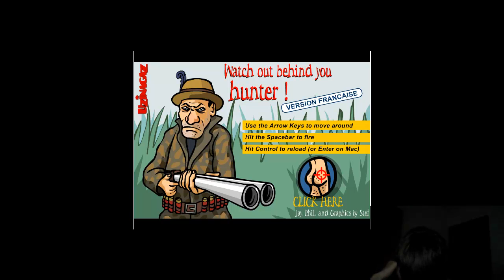Mini game session 2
Second mini game session where I'm alone in a jungle with Horney gay men xD! Also FACECAM:D